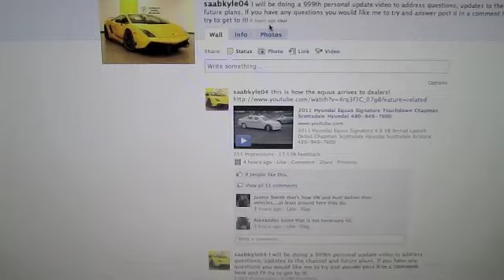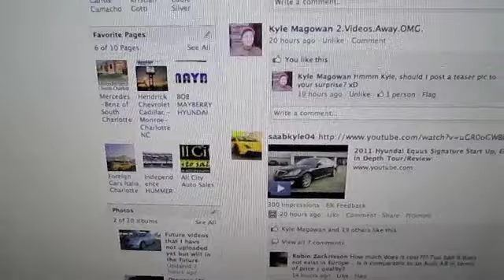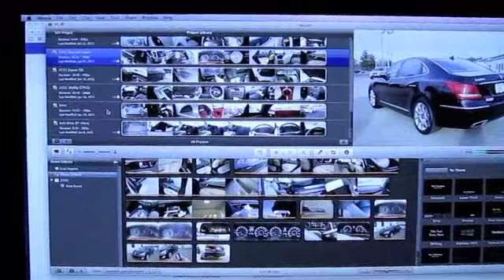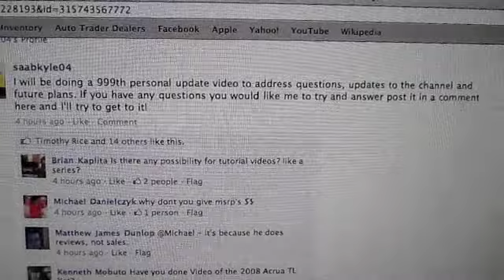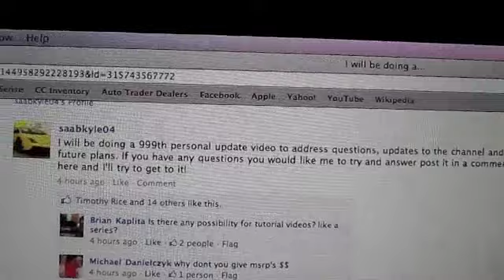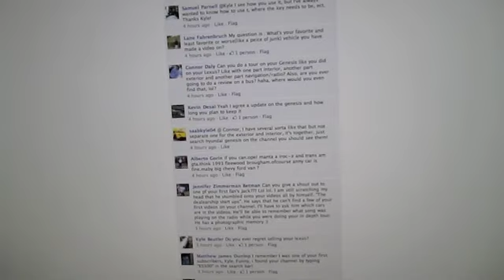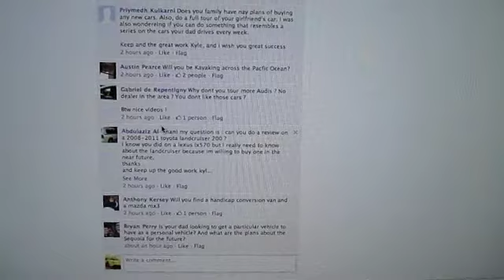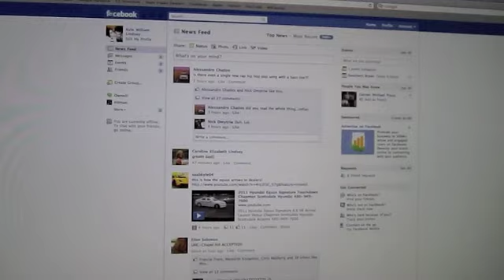999th Video Personal Subscriber Update (Updates, Future plans, FAQs)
I try to answer most of the questions and update you all on everything that has been happening with the channel, my life and what to expect for future videos!  Long time overdue, my longest video update haha.  Hope this answers most of your questions, and look forward to the 1000th :)